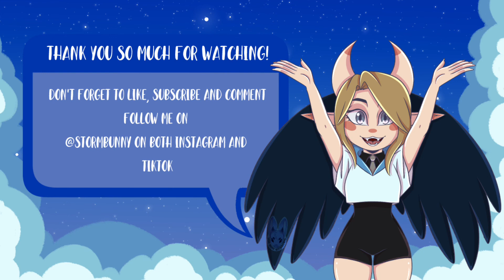Cosy Coffee | Persona Speedpaint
Autumn is officially here so here’s my persona enjoy some coffee on a rainy September evening.

Time taken: 4 hrs 16 mins
Equipment: iPad and Apple Pencil

Programs used:
* Drawing: Clip Studio Paint
* Editing: Capcut

Socials